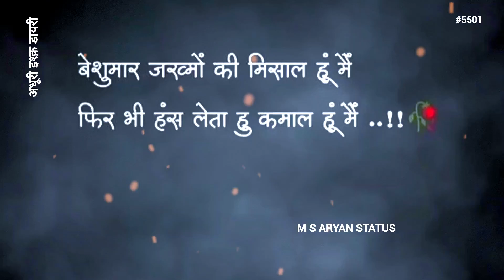बेशुमार जख्मों की मिसाल हूं मैं || 🧍‍♂️Alone Shayari Status❤‍🩹 || M S ARYAN STATUS #5501